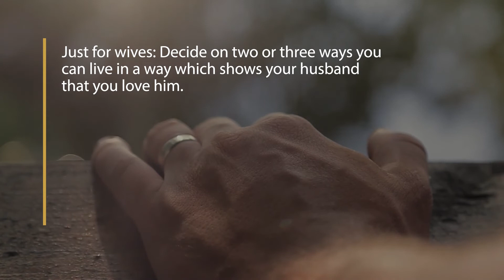WELS Marriage Moments 99 - Love Your Husband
“Likewise, teach the older women to be reverent in the way they live, not to be slanderers or addicted to much wine, but to teach what is good. Then they can urge the younger women to love their husbands and children.” (Titus 2:3-4)